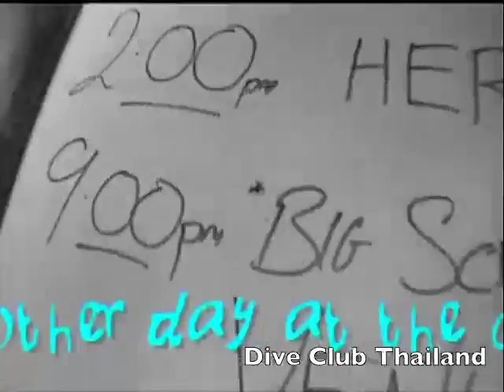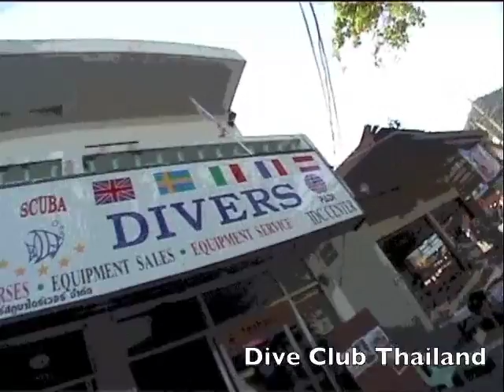diving demo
just playing with final cut